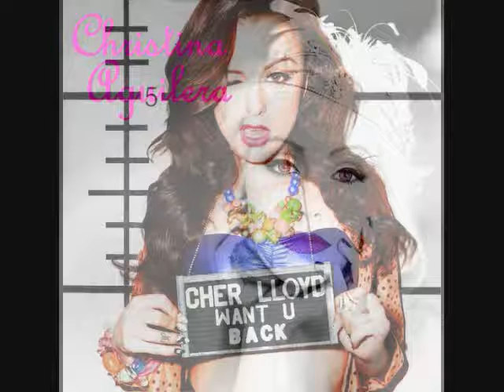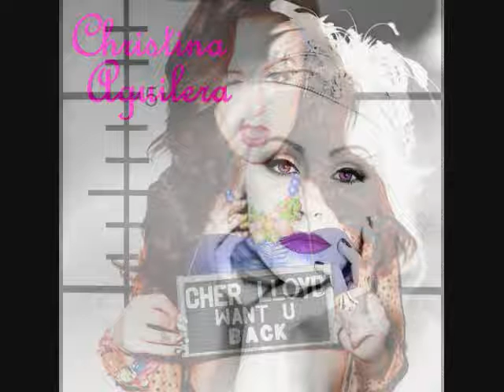movies like uh tick